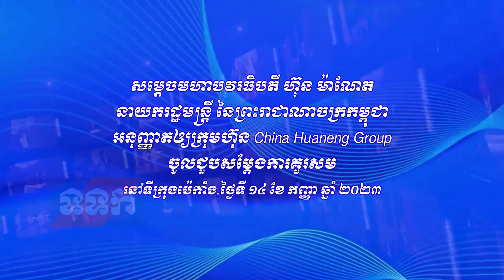សម្តេចមហាបវរធិបតី ហ៊ុន ម៉ាណែត អនុញ្ញាតឲ្យក្រុមហ៊ុន China Huaneng Group ចូលជួបសម្តែងការគួរសម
សម្តេចមហាបវរធិបតី ហ៊ុន ម៉ាណែត នាយករដ្ឋមន្រ្តី នៃព្រះរាជាណាចក្រកម្ពុជា អនុញ្ញាតឲ្យក្រុមហ៊ុន China Huaneng Group ចូលជួបសម្តែងការគួរសម